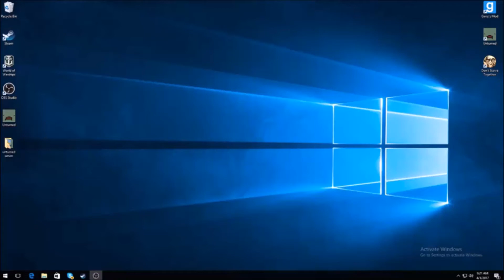Introduction To Our New Channel!